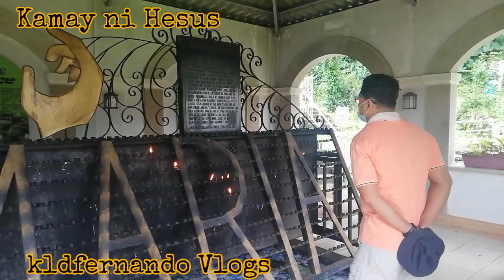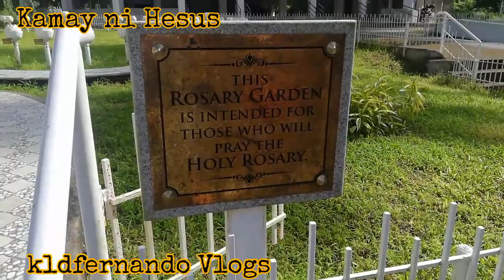VLOG# 93: Kamay ni Hesus, Lucban Quezon 2020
Quick info about our journey to Kamay ni Hesus